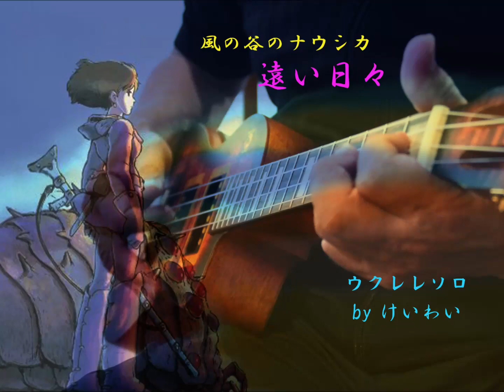風の谷のナウシカ「遠い日々」ウクレレソロ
ウクレレソロ
カバー
ジブリ